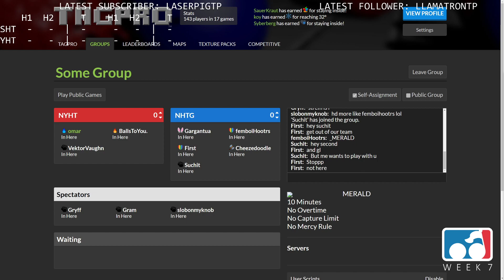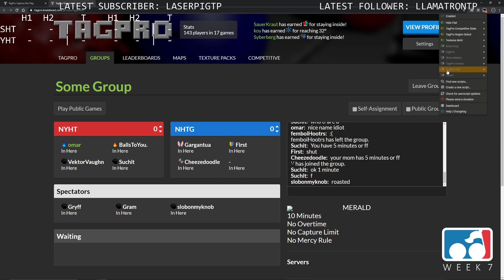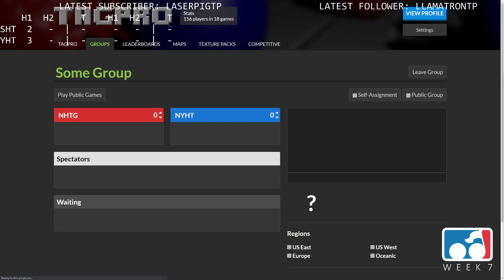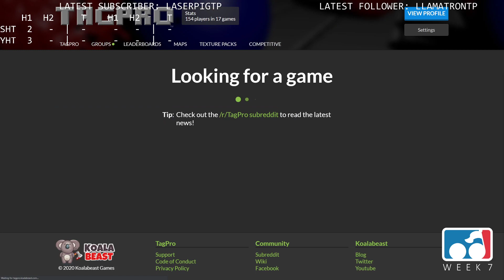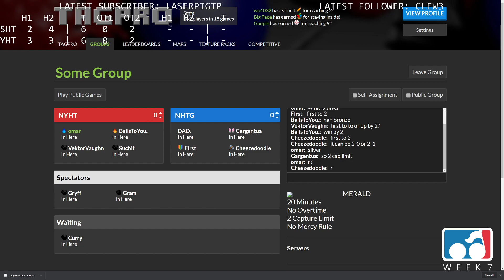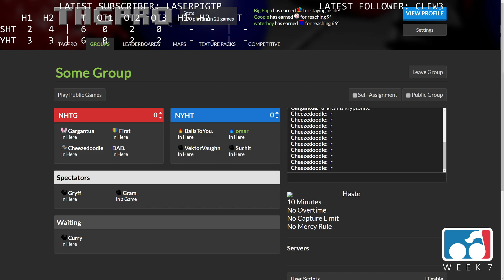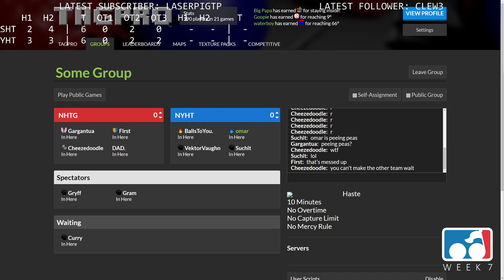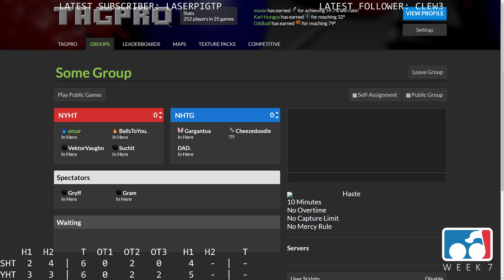[AFK Stream] mLTP minors S21 W7: S1-6 House Tagaryen vs Young Hotties